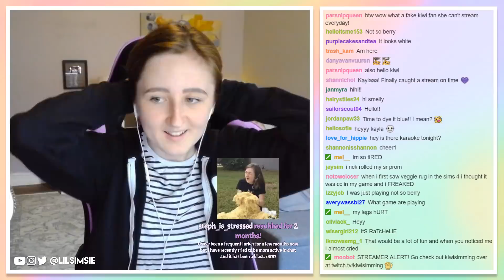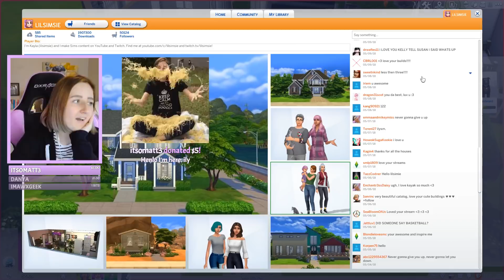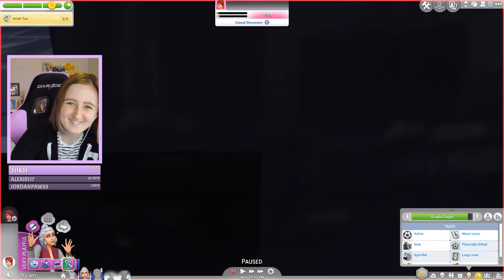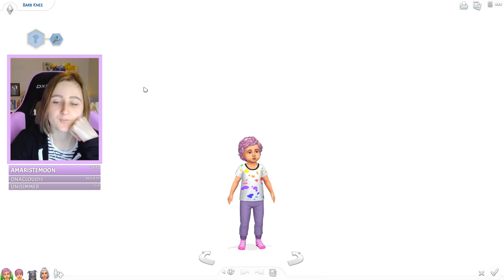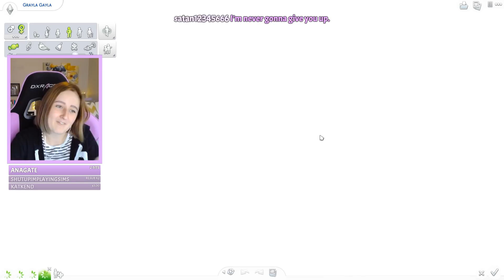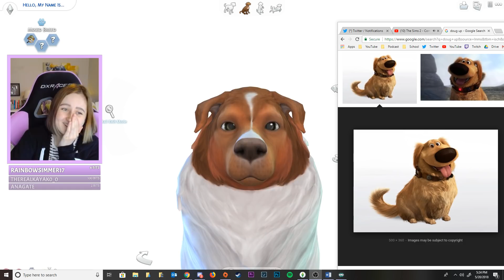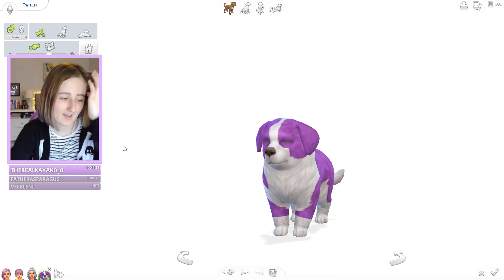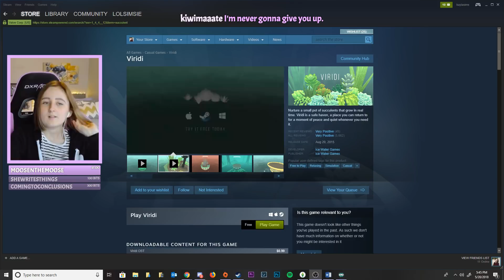The Sims 4: Not So Berry Challenge (Streamed 5/20/18)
Socials:
- Origin ID: lilsimsie